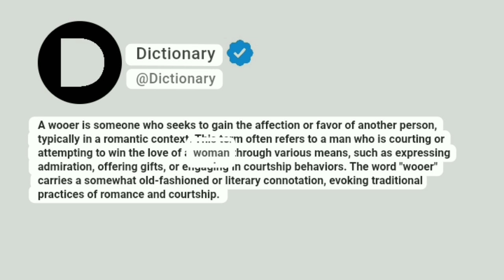Wooer Meaning In English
A wooer is someone who seeks to gain the affection or favor of another person, typically in a romantic context. This term often refers to a man who is courting or attempting to win the love of a woman through various means, such as expressing admiration, offering gifts, or engaging in courtship behaviors. The word "wooer" carries a somewhat old-fashioned or literary connotation, evoking traditional practices of romance and courtship.